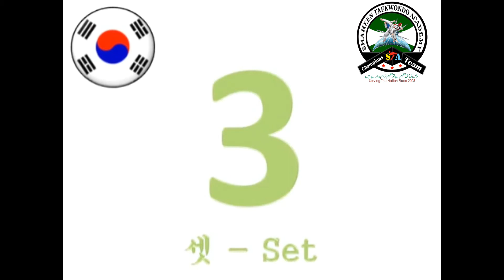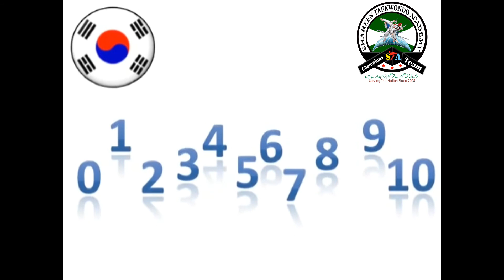Learn Taekwondo Counting | Online Training| Karachi, Pakistan | STA Master Shahbaz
[April 22, 2020] Learn Taekwondo Counting on Online Training

●▬▬▬▬▬▬▬▬▬▬▬ஜ۩۞۩ஜ▬▬▬▬▬▬▬▬▬▬▬▬▬▬▬▬●
●▬▬▬▬▬▬▬▬▬▬▬ஜ۩۞۩ஜ▬▬▬▬▬▬▬▬▬▬▬▬▬▬▬▬●

Welcome to Shaheen Taekwondo Academy. I hope you will have a good feel and experience within our doors. We have one simple goal here: to study, practice and perpetuate Taekwondo.

The best spoken STA academy with most qualified native Int'l Head Coach & Master Muhammad Shahbaz. We teach Goal Setting, Confidence, Respect, Self defence and Discipline. Our philosophy ensures that learning takes place in a safe, nurturing environment. We care about our students, families, and staff, and we provide a supportive environment for learning and personal growth. R-884, Sector-15A/3, Bufferzone Karachi.